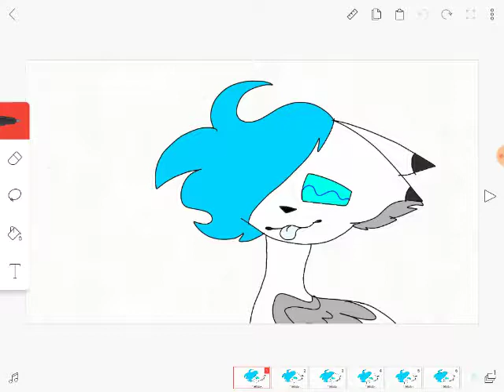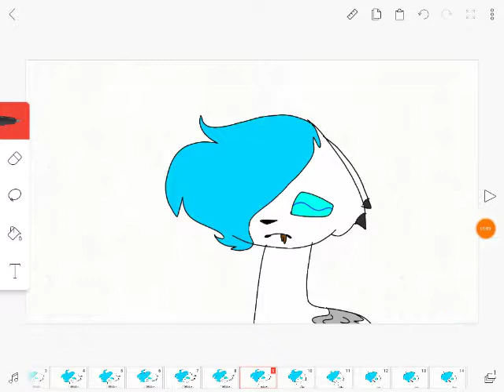Forget meme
Qna
Whats that brown stuff from diamonds mouth? (She's having a seizure)
What gender is diamond? (A girl)
What age is she? (25)
Does she have a crush? (. )
Do you ship dlake or diakey ? (dlake)
What age are you? (. )
Can you show your face? (Yeah when I get 10 million subs)
Why does diamond have that doctor thingy? (Because it can show her emotions)
What animal is diamond? (A deer/cat/fox/vampire)
Why does diamond have a blue tounge? (. )
Who does she like? (Uhhh you guys have to decide on blake or darkey)
Can you make me a pfp? (Yes sure)
Can you draw me? (Yup)
Do you like this meme? (Yes do I)
Can you draw porn plz? (HELL NAH)
Can you do a Cristali meme? (Yeah sure)
Do you ship foxly x logan? (I do)
Do you ship mangle x shadow freddy/golden freddy? (Yes)
Do you ship lily x freddy? (Yes)
Do you ship kitami x kiante? (YES MY DAUGHTER HAS A BOYFRIEND)
Do you ship tangle x creation? (Yup)

;-; OK I type too much